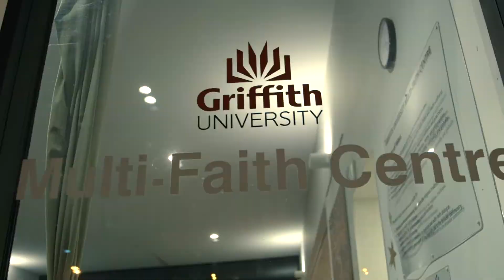International Students in Brisbane: Emad from Libya (Libyan)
Have you ever thought about studying in Brisbane? Libyan international student Emad tells us about studying at Griffith University and why he chose to live and study in Brisbane, Australia's new world city.

Find out why he recommends Brisbane to other international students thinking about studying abroad